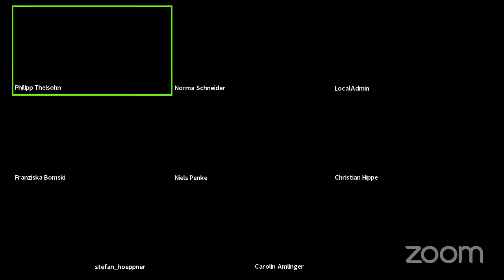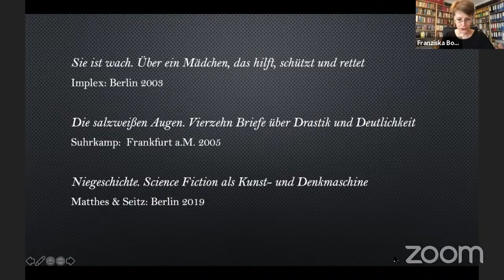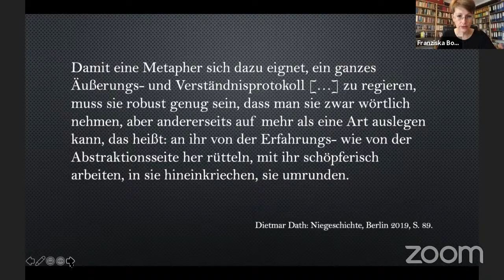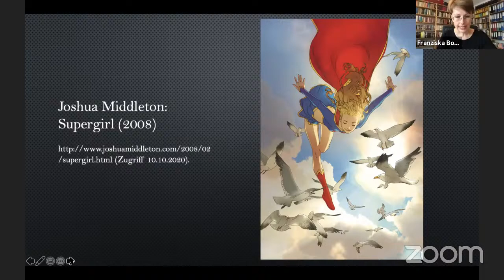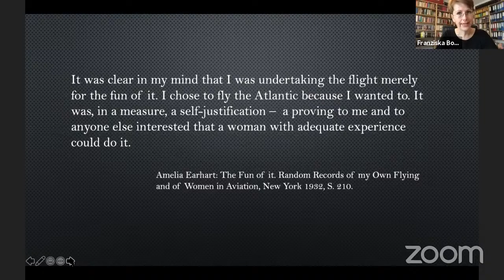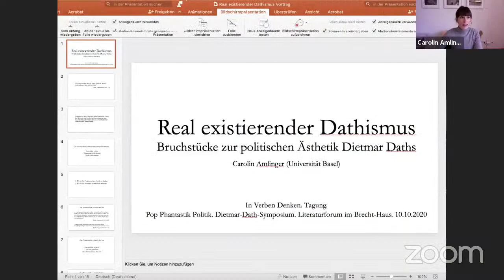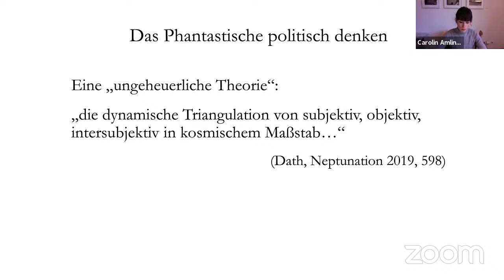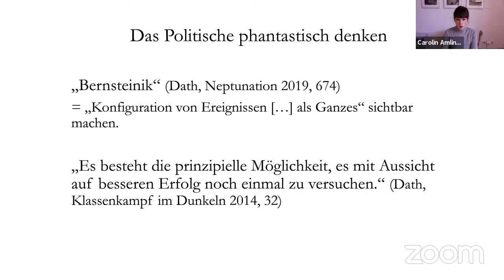In Verben denken. Dietmar Dath-Symposium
Vorträge, Diskussionen
im Rahmen von POP, PHANTASTIK, POLITIK. Dietmar-Dath-Symposium

Eine Veranstaltung des Literaturforums im Brecht-Haus in Kooperation mit der Universität Zürich, 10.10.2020